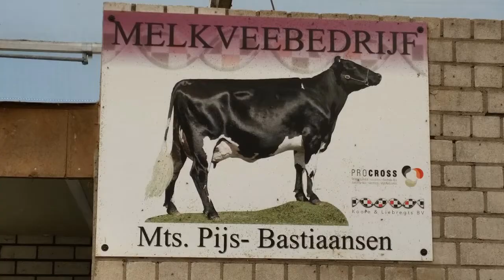Weekend bij Sam en Lola in Breda, deel 2 , 17-09-2016